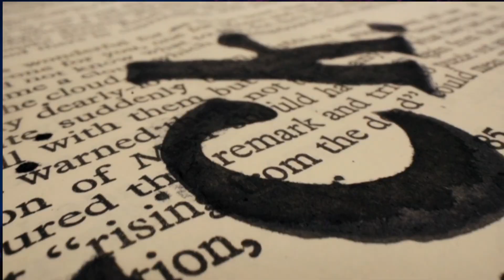Tipu sultan built sharda devi temple | क्या टीपू सुल्तान ने मन्दिर तोड़ा था | Tipu Sultan ep.03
tipu sultan ne apne doure huqumat me sarangir ke sharda devi mandir ko banwaya tha aur mandir ke pujari ko paiso se madad bhi ki thi.
in 1791 raghunath patwardhan attack on sarangiri and demolished the sharda devi temple.

shekh Abdul Rahman 01

video source for editing.
1. Pexels.com

2. Pixabay.com

3. Images source.
   ImageSearchMan application

4. video edit by kinemaster application

5. Thumbnail maid by Picsart application

series of Muslim freedom fighters episode 3

sarfaraj khan debut fifty | sarfaraj khan batting | sarfaraj khan | सरफराज खान रन आउट | sarfaraj

Muslim Freedom Fighters | Tipu Sultan Ep.01 | Tipu Sultan most secular king of Kingdom of Maisur

उद्धम सिह महान क्रांतिकारी | Great freedom fighter uddham singh | Ram Mohammad Azad Singh

Measure work of Tipu Sultan | Tipu Sultan episode.02 | Tipu Sultan strengthen his economy, army,just

mufti Salman azhari ko mili bail | mufti Salman azhari bail news | salman azhari news